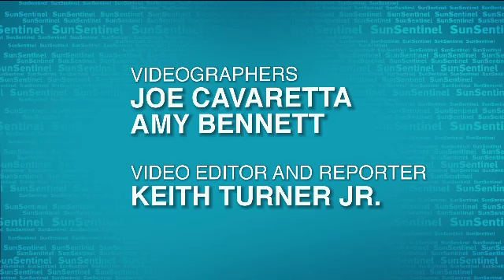Dion Jordan; Suspended but Determined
Dion Jordan was suspended for the first four games of the 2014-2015 season for violating the NFL's policy on performance enhancing substances. This hasn't stopped Jordan from working diligently in training camp to produce when he is able to play.